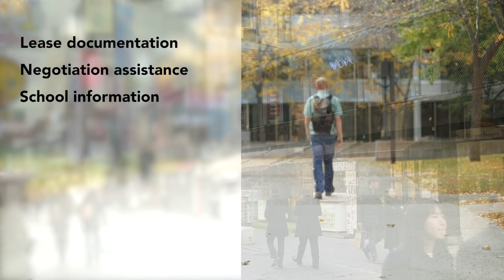Relo 101: Home finding International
Whether you’re moving across the city or across the world, relocating for work can be one of the most exciting, rewarding, and—let’s face it—stressful experiences a person can go through. This applies even to seasoned transferees and assignees, let alone someone moving for the first time.

That’s why Cartus is delighted to debut our exclusive new video series: Relo 101! Featuring high-level overviews from subject matter experts on everything from selling your home to moving internationally, each Relo 101 video offers a concise-yet-informative introduction to key services and situations that first-time relocating employees are likely to experience.